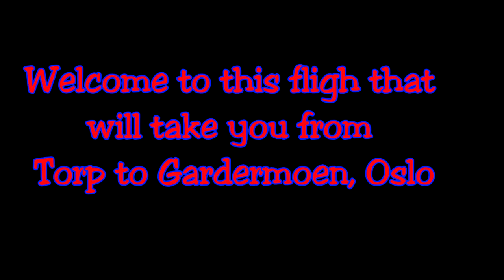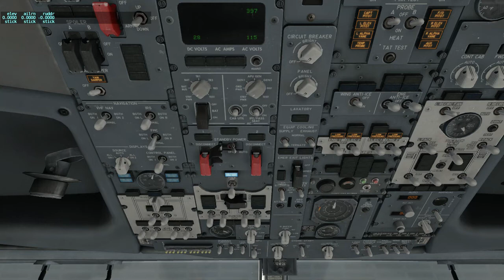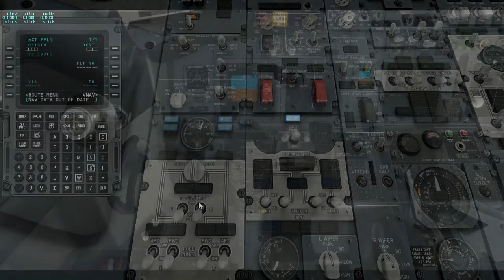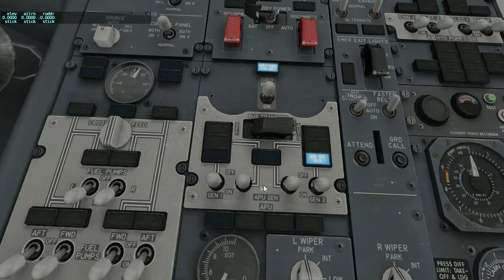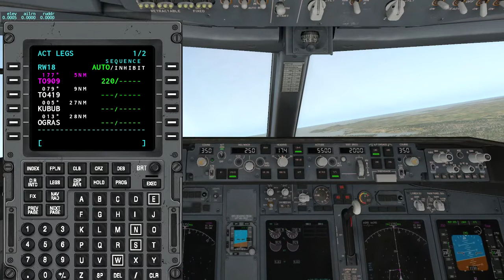Boeing 737 Sky Diesen ENTO ENGM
Created using X-Plane 11.54